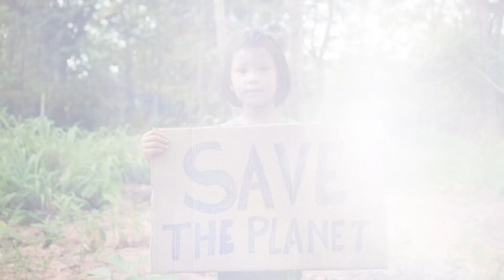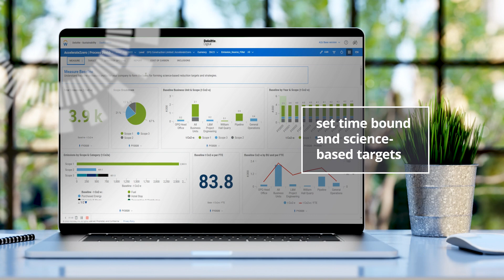Thriving in a Net Carbon Neutral Future